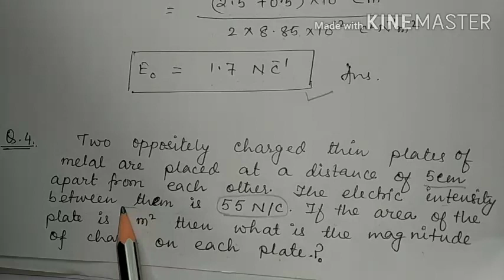Lec 26 : Numerical Problems based on Gauss's Law [ Part-1 ] | class 12 Physics | By Taiyeba Khanum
This topic is from unit-1 Electrostatics of Class 12 Physics of CBSE